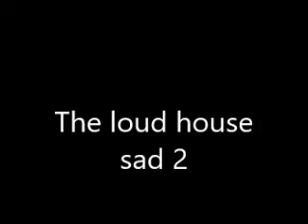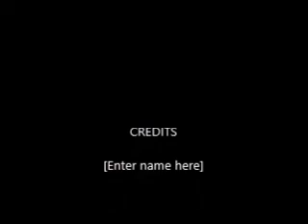The loud house sad 2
The Loud House is an American animated television series created by Chris Savino that premiered on Nickelodeon on May 2, 2016. The series revolves around the chaotic everyday life of a boy named Lincoln Loud, who is the middle child and only son in a large family of 11 children. It is set in a fictional town in southeastern Michigan called Royal Woods, based on Savino's hometown of Royal Oak. The series was pitched to the network in 2013 as a two-minute short film entered in the annual Animated Shorts Program. It entered production the following year.[3] The series is based on Savino's own childhood growing up in a large family, and its animation is largely influenced by newspaper comic strips. Since its debut, the series has gained high ratings, becoming the top-rated children's animated series on American television within its first month on the air.[4] The series has received considerable media attention and nominations at both the 28th and the 29th GLAAD Media Awards for its inclusion of Howard and Harold McBride, two supporting characters who are an interracial gay married couple. Their introduction into the series was reported in the news as being historic and caused a ratings surge.[5] In May 2017, the characters of Lincoln Loud and Clyde McBride were featured on the front cover of Variety as an example of diverse characters in children's television.[6] As of May 2023, seven seasons of the series have been broadcast. The series has spawned a multimedia franchise, including the spin-off series The Casagrandes, which aired from October 2019 to September 2022, an animated feature film that was released on Netflix in August 2021, a live-action television film that premiered in November 2021, and live-action series The Really Loud House that premiered in November 2022. Additionally, a second live-action television film is in development, set to premiere in fall 2023.